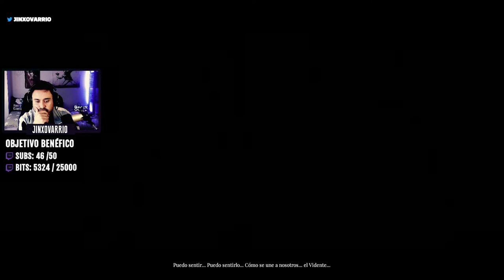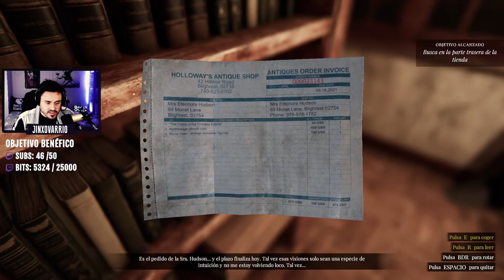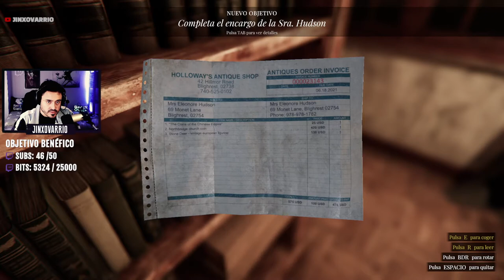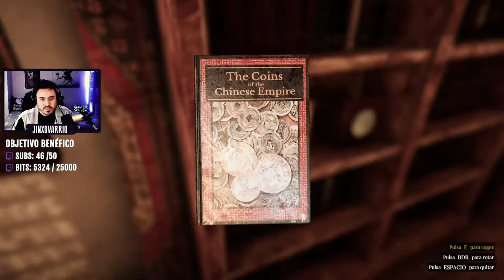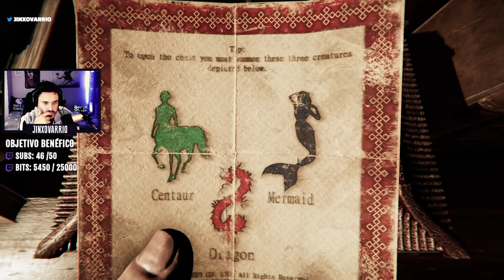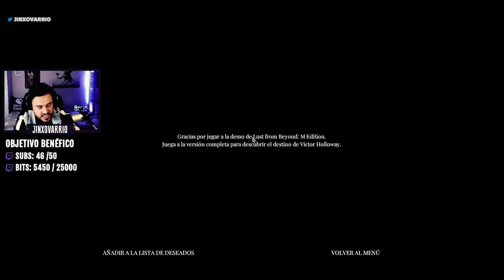Lust From Beyond M Edition Gameplay Español | Prólogo y Primeras Impresiones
Lust From Beyond M Edition es un juego de genero terror, es la tercera edicion de este juego completamente censurada.

🤩 Donaciones para este pobre streamer

Mi equipo:
✅ CPU Intel i5 9400f
✅ PLACA MSI Z390 A-PRO
✅ RAM HyperX Fury 16gb DDR4
✅ GRÁFICA RTX 2060 SUPER
✅ REFRIGERACIÓN NZXT Kraken M22
✅ MONITOR MSI Optix MAG271C
✅ TABLET : COMENTARIOS HUAWEI MediaPad T5
✅ TECLADO Y RATÓN Logitech MK710
✅ CASCOS HyperX Cloud II
✅ CAM Spedal 1080p
✅ MICRO Behringer C-1U